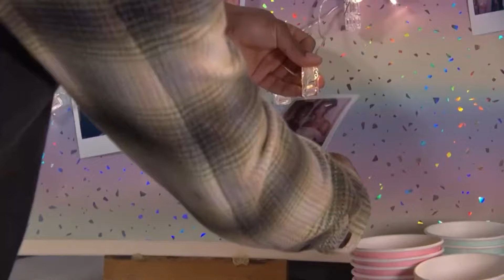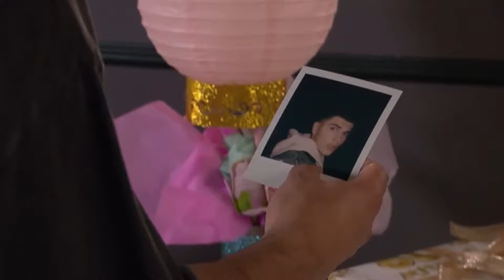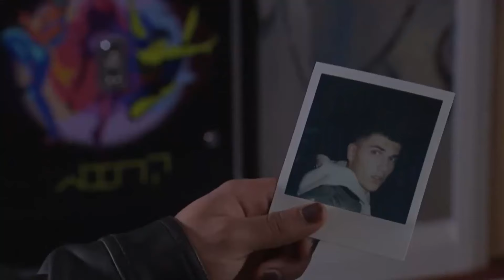Dillon and Lucas Part 75 - One text is all it takes